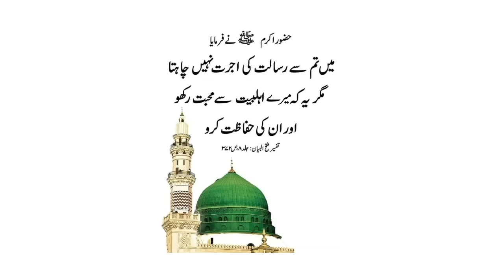Noon aur Ayeen se Name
Naheed - Sanowbar  - Sultaana aur  ( ع ) aur  (  ن ) harf sey Naam jis qadar Baytiyun ( girls - women ) key liye Khatarnaak had tak masaaib - Talaaq - Khula - Separation - aur beemariyun ka sabab ho saktey heyn ... Inehy zindagee key jis stage per bhi badal liya jaaye aur zubaan pe puraaney bharee naam ko na aaney deya jaaye - aur agar koiye aap ko puraaney bhaaree naam sey pukarey to usey jawaab na deyn - tow aap ko documents aur Dastawezat mey tabdeel karwaney ki zaroorat naheen parey gi - shart ye hey key ap ka nayaa nam baa maani ho aur ap ki date of birth ke hisaab sey ho - jis ki khidmat key liye ap ko neechey e mail address aa raha hey - pey raabta kijiye ya to khud aqeeqa kijiye  ( aur us ki real time ki current Darbar pey images ) mujh sey share kijiye  - ya Aqeeqa ya kam az kam aqeeqey key hisaab sey afzal hey aur aqr na kar sakeyn to kam az kam 10 kilo mithaye key hisaab sey Hadiya Ap M Hanif ko neechey deye gaye raabta nubmers pey bhijwa saktey heyn - meyree khidmat ka koiye hadiyya naheen - ap ka ye hadiyya GHAZI BABA ki Niaaz meyn aur Medical Camp mey INSH AALLAH shamil ho jayega - ap 7 din mey ap ki date of birth key hisaab sey naam sey reply karunga - ap key birth stone key naam key sath - Darbar Imam Zada ABDULAH SHAH AL ASHTER GHAZI Karachi Sindh Pakistan Asia sey duago
ALLAH HAAFIZ
YA GHAZI
ALLAH HAAFIZ
YA GHAZI